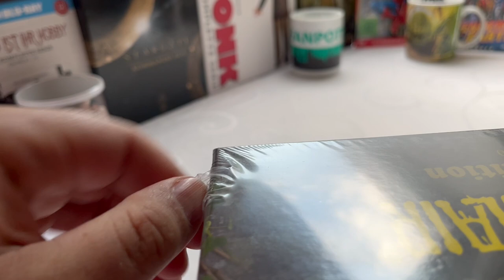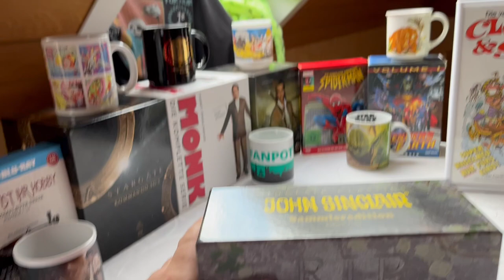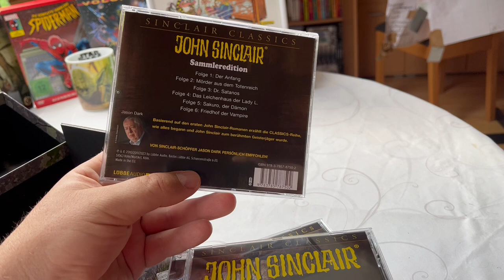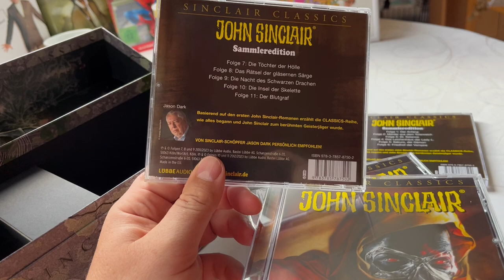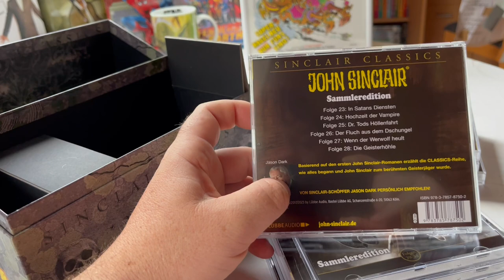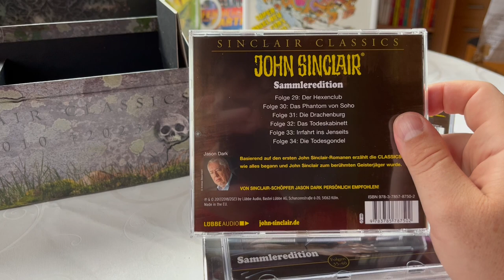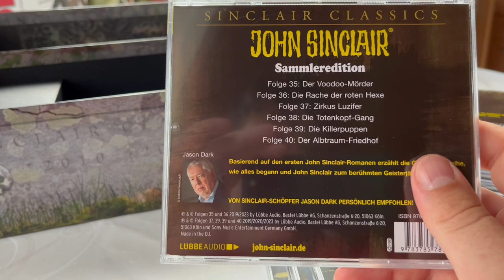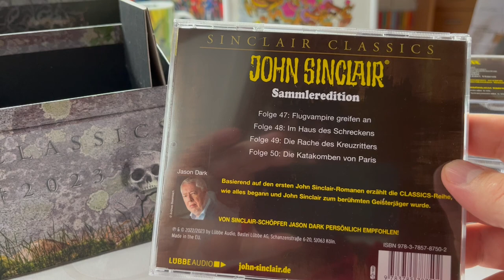John Sinclair Classic - Grabstein Sammlerbox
Seit 1970 schrieb Jason Dark schon Horror - Romane. Viele Groschenromane und Hörspiele sind entstanden. Wir öffnen gemeinsam den Grabstein. Das Sammler in ganz Deutschland, die Herzen höher schlagen lässt. Der Grabstein beinhaltet Folge 1 bis 50 der Classic Folgen.